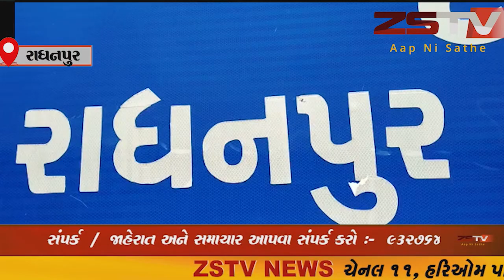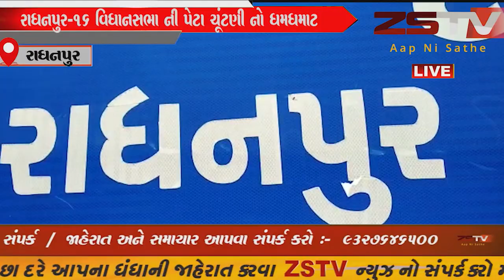રાધનપુર-16 વિધાનસભા ની પેટા ચૂંટણી નો ધમધમાટ ઉમેદવારો